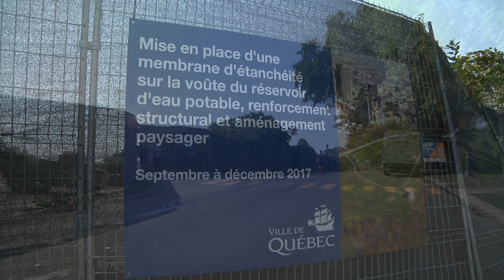Le réservoir des plaines d'Abraham dénudé